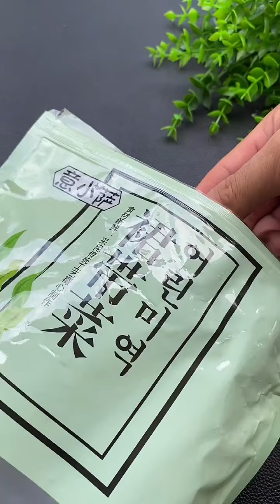Cooking pork fish chicken noodles etc. Chinese cooking styles and methods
cooking fried chicken
cooking history
cooking hot dogs
cooking halibut
cooking hawaiian style
cooking healthy
cooking with h&m
cooking in prison
cooking in the forest
cooking ideas
cooking in the kitchen
cooking idol
cooking in nature
cooking king crab
cooking king crab legs
cooking korean food
cooking keto with kristie
cooking lobster
cooking live crab
cooking lobster tails
cooking lamb
cooking lamb chops
cooking lessons
cooking lentils
cooking liver
mom cooking vs me
mom cooking tiktok
mom cooking challenge
mom cooking and me tik tok
cooking noodles
cooking no talking
cooking network
cooking nothing
cooking outside
cooking on a rock
cooking oxtails
cooking pork chops
cooking pasta
cooking pumpkin
cooking potatoes
cooking pork belly
cooking pizza
cooking quinoa
cooking quail
cooking quail eggs
cooking queen
cooking quesadilla
cooking quinoa in instant pot
cooking quest
cooking quick meals
cookin soul q
weber q cooking
weber baby q cooking
cooking recipes
cooking rice
cooking ribs in the oven
cooking ribs
cooking rabbit
cooking ramen
cooking ribeye steak
cooking rice in instant pot
cooking simulator
cooking steak
cooking show
cooking salmon
cooking shrimp
cooking turkey
cooking toy
cooking up a storm
cooking up something good mac demarco
cooking utensils
cooking underground
cooking videos desserts
cooking vlog
cooking vegetables
cooking videos food network
cooking videos cake
cooking venison
cooking x kenshin
cooking xplora
cooking xp farm
cooking xp
cooking x stranger things
cooking xbox game
cooking xxl
cooking xp osrs
cooking youtubers
cooking yams
cooking yellowfin tuna
cooking yellow squash
cooking youtube channels
cooking yummy
cooking yellow rice
cooking ytp
cooking zucchini
cooking zucchini noodles
cooking zebra
cooking zelda
cooking zucchini and squash
cooking zach choi
cooking zucchini on the grill